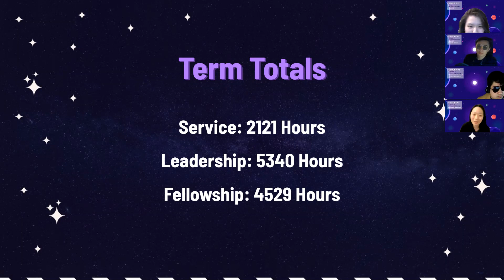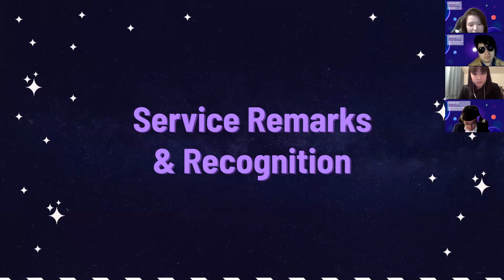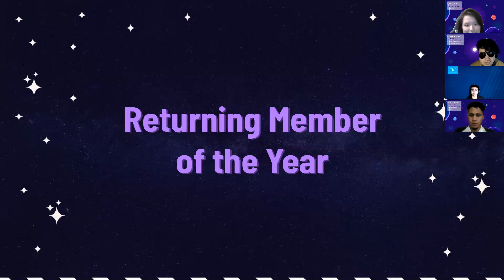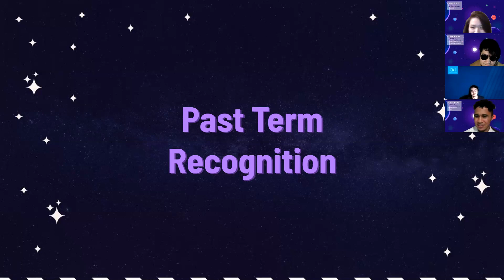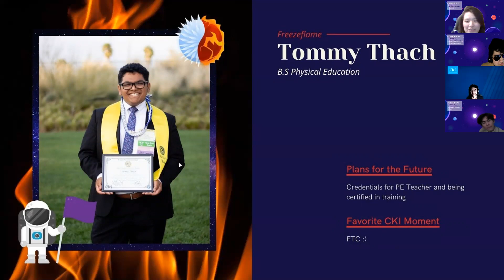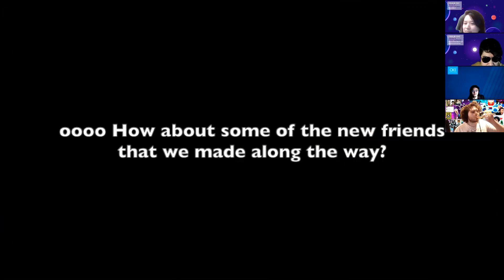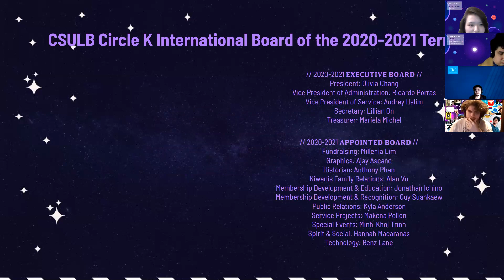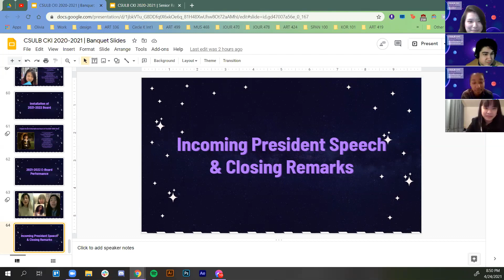CSULB CKI 2020-2021 | End of the Year Banquet: The Final Frontier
WOWOWOW we have reached The Final Frontier of the 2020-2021 term! 💥💥

This was a time to commemorate the end of this term and reminisce on beautiful moments from the year. We recognized many outstanding individuals, said goodbye to our graduating seniors, and made the bittersweet transition as the old board stepped down and the new board took their place. ❤️❤️

It was truly a celebration of our accomplishments as a club and an astronomical end to a stellar 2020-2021 term!